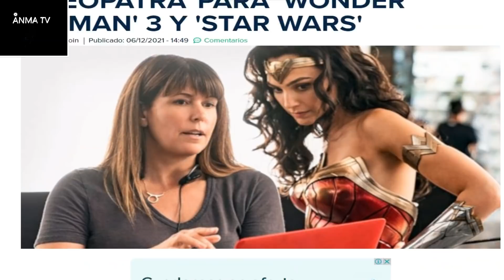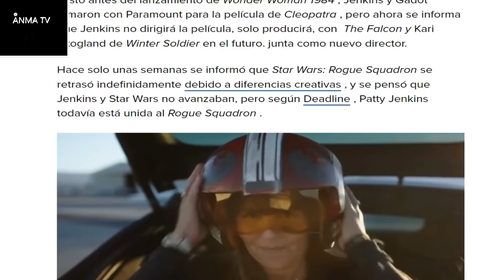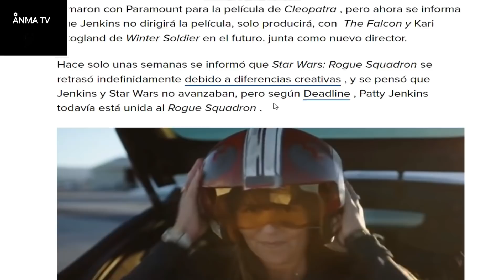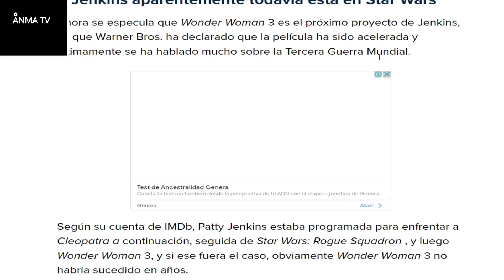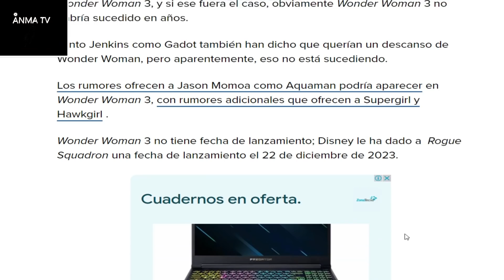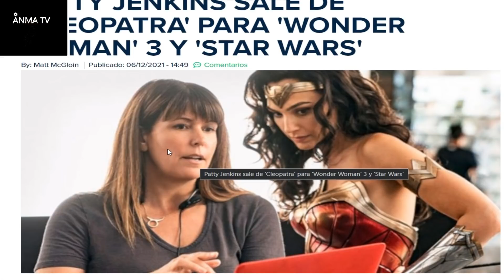Patty Jenkins deja Cleopatra por Rogue Squadron de Star Wars y Wonder Woman 3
Noticias y novedades del cine y el entretenimiento, Patty Jenkins deja Cleopatra por Rogue Squadron de Star Wars y Wonder Woman 3, critica y opinion